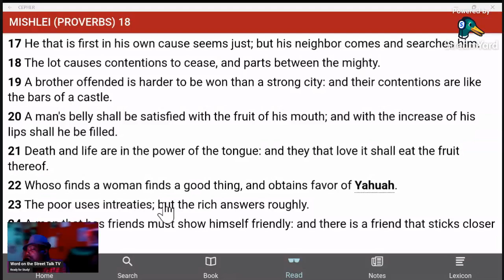APOCRYPHA BIBLE WOMAN YOU SHOULDN'T EVEN BE LOOKING APOCRYPHA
Whoso finds a woman finds a good thing, and obtains favor of Yahuah. MISHLEI (PROVERBS) 18:22 את CEPHER

Income Mobility Share Facebook Group
Passive Income Mobility Share
I GUARANTEE RESULTS
I GUARANTEE CHEAPER COSTS
I GUARANTEE MORE VIEWS
I GUARANTEE MORE WATCH TIME
I GUARANTEE 100% SEO SCORES ON ALL OF  YOUR CONTENT
I GUARANTEE YOU WILL BE SATISFIED
Watched Time 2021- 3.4 HOURS
As of May 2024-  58,436 watched hours
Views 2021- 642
As of May 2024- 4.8 MILLION VIEWS
NO I DO NOT PAY FOR VIEWS, SUBSCRIBERS OR WATCHED TIME! I have spent extensive time and efforts learning the proper Algorithm Patterns that generate views, subscribers and watched time! You will be AMAZED at the increased performances that you will see after you hire me to assist you!
There are many different components that make up the health and performance of your channel! Such as the proper end screens, tags, cards, titles and keywords ALL PLAY A FACTOR in what eyes will see your content! Get with me today and grow your platform the right way!